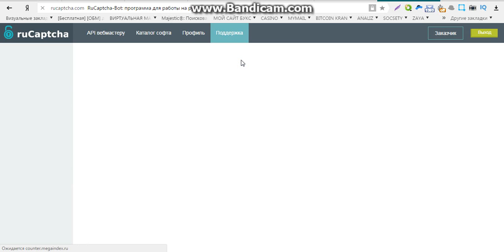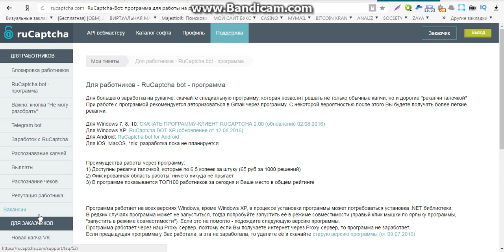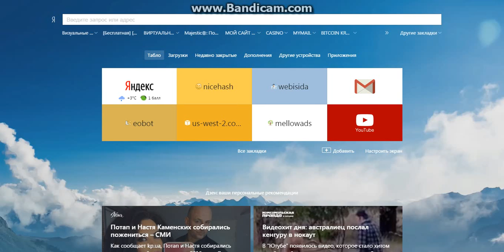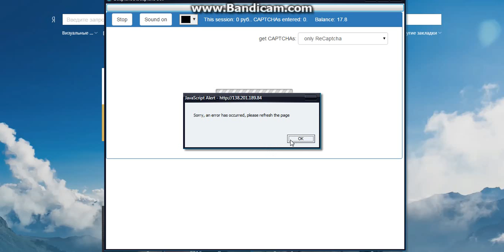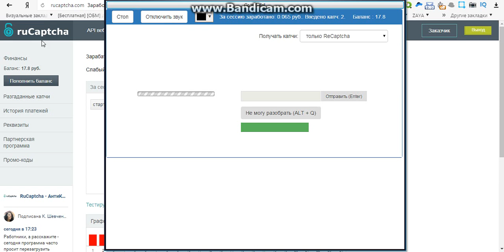онлайн заработок на кошелек payeer